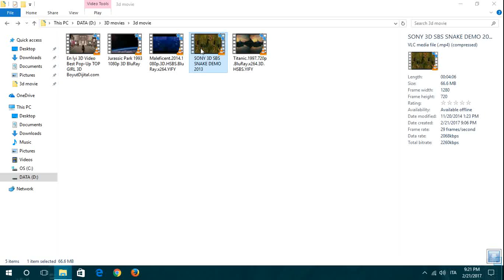Watch 3D movies on your PC using VLC player